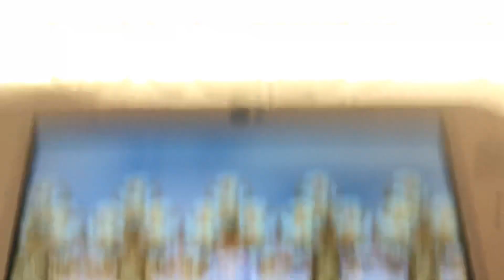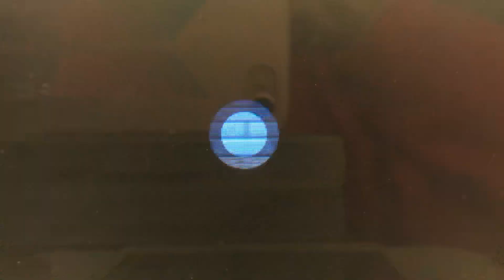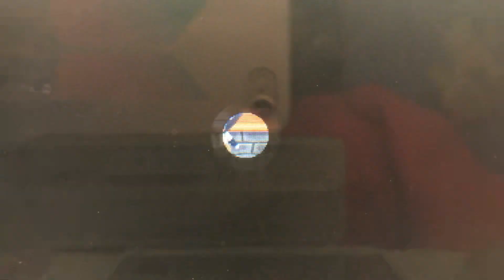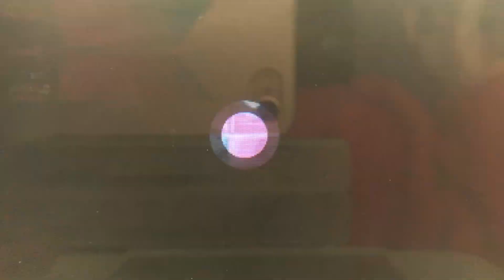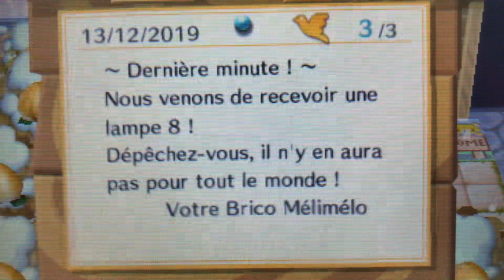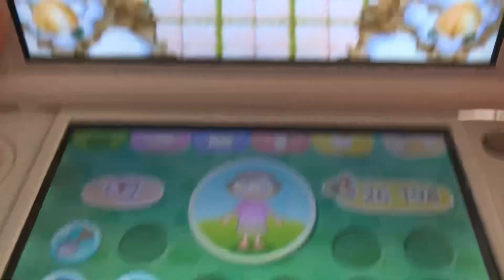☺️Hey C’est Kawaii Acnl☺️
👋coucou👋

sa va ?

pas trop manquer sur cette chaîne là ?

[déroule]

sa fait longtemps que j’ai pas pris cette chaîne là

sa fait toujours plaisir en tout cas de la revoir et de la reprendre

je vais présenter

les changements de ma «ville»

perso

maisons

c.r

carte de la ville

et

les habitants

et Garston il pars le 15

il et trop moche